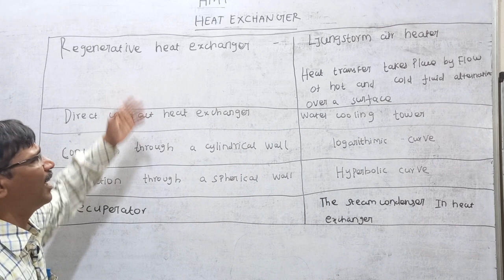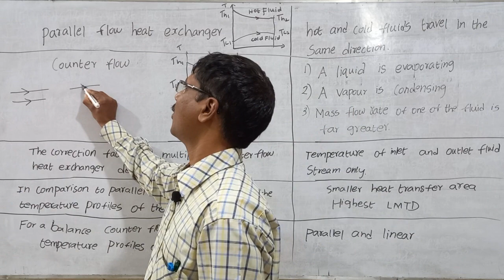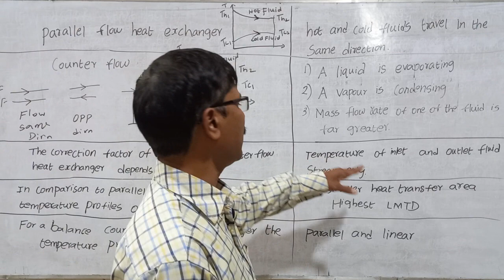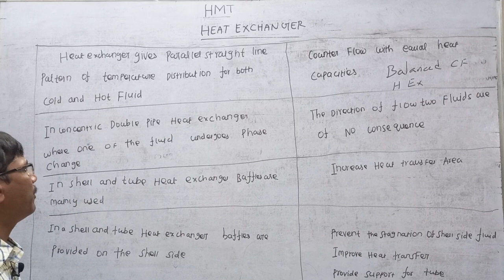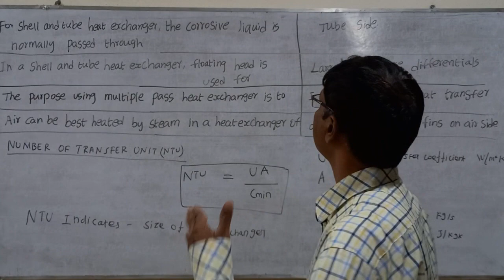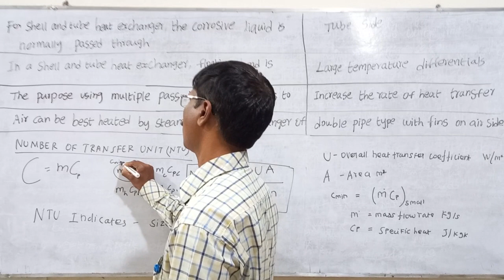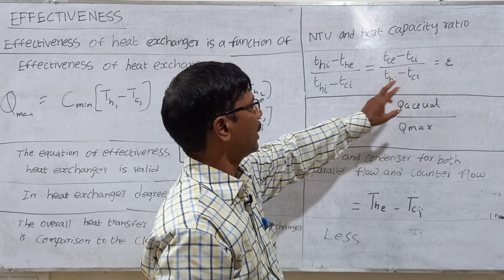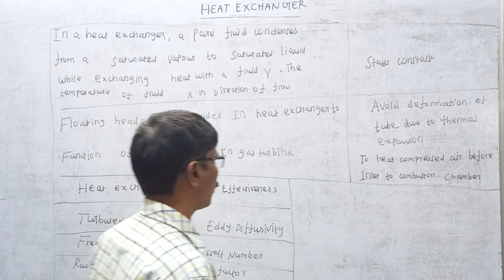HMT10 HEAT EXCHANGER